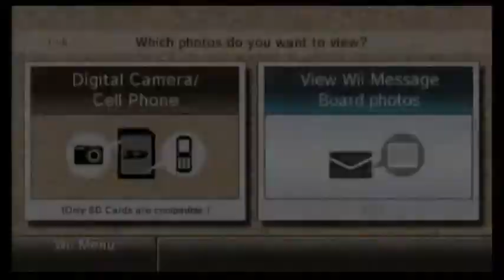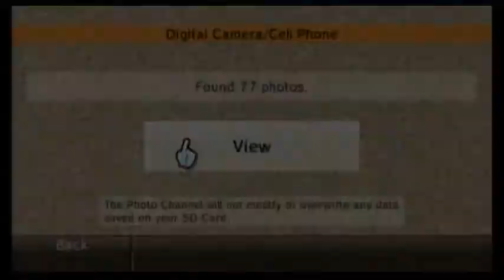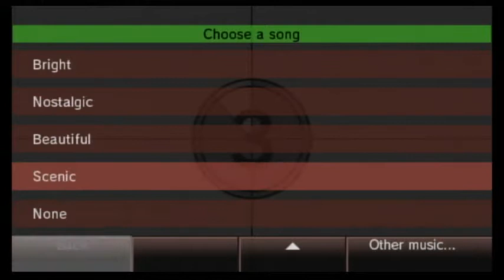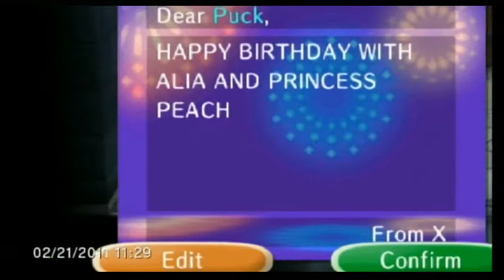Two-Year Anniversary of my Animal Crossing City Folk Town - Pictures Gallery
It's two-year anniversary of my town which I started on 22 April 2009, so here's all of my Animal Crossing City Folk pictures starts on 10 May 2009 to 17 April 2011. Some are not the Animal Crossing City Folk pictures.

The music of Wii Message Board Pictures Slide Show is in the order:
Clam (10 May 2009 to 1 June 2010 Pictures)
Fun (1 June 2010 to 2 July 2010 Pictures)
Bright (5 July 2010 to 31 July 2010 Pictures)
Nostalgic (1 August 2010 to 1 October 2010 Pictures)
Beautiful (2 October 2010 to 25 March 2011 Pictures)

The music of SD Card Pictures Slide Show is in the order:
Scenic (2 January 2011 to 31 January 2011 Pictures)
Beautiful (8 Feburary 2011 to 21 Feburary 2011 Pictures)
Clam (11 March 2011 to 17 April 2011 Pictures)